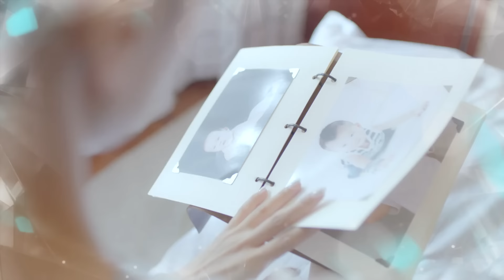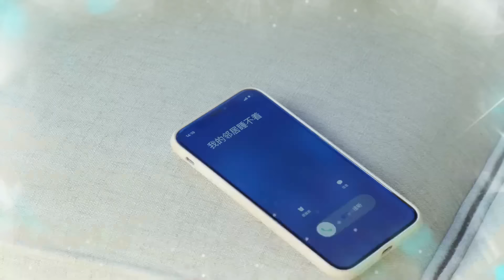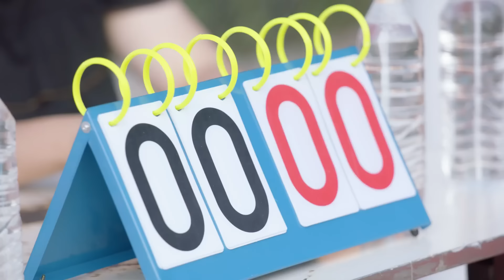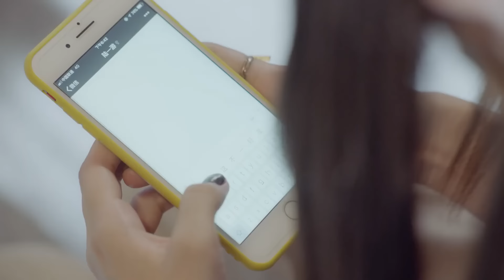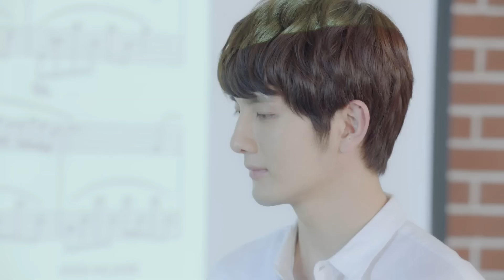Мой сосед не может уснуть 2 серия (русская озвучка), романтический сериал My Neighbour Can't Sleep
Название: Мой сосед не может уснуть
Другие названия: My Neighbour Can't Sleep , 我的鄰居睡不著
Количество серий: 24
Жанр: музыкальный, романтика, комедия
В главных ролях:Чень Исинь, Ма Сюэян, Чжан Мэн, Сюэ Чэн, Ван Цзысинь

Описание📝
История начинается, когда пианист, страдающий бессонницей, находит утешение в причудливой писательнице. Сон Ми До, - начинающий писатель-романист, мечтающая стать известной писательницей. Летом после окончания средней школы она знакомится с Си Соном, пианистом, который прославился в очень юном возрасте. Из-за давления, с которым он сталкивается, Си Сон страдает бессонницей. Встреча с новой соседкой меняет его жизнь и наконец-то он может уснуть... Но только, когда Сон Ми До находится рядом с ним.
Сон Ми До преисполняется решимости написать историю любви, которая захватит мир. И Си Сон идеально подходит для прототипа главного героя её книги. Писательница и пианист заключают сделку, от которой оба выиграют. Засыпая каждую ночь вместе они создают уникальную историю любви.